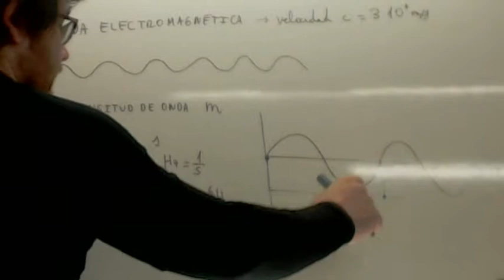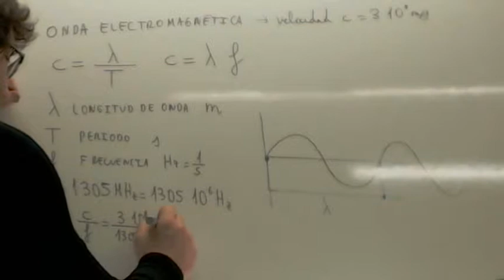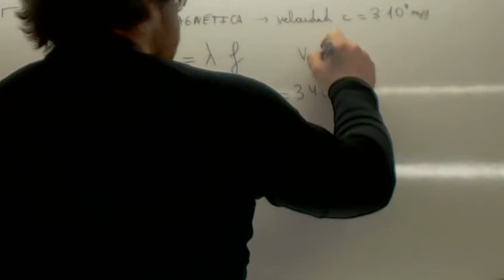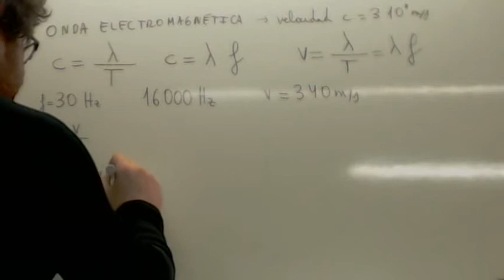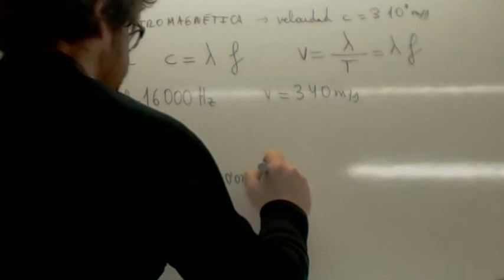Ondas electromagneticas Usero